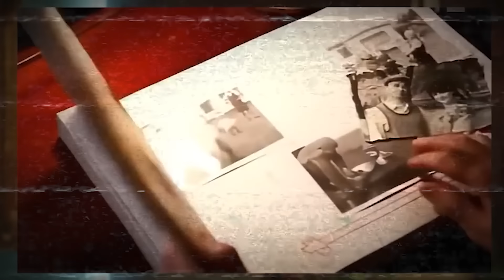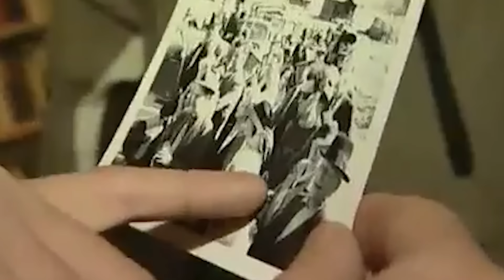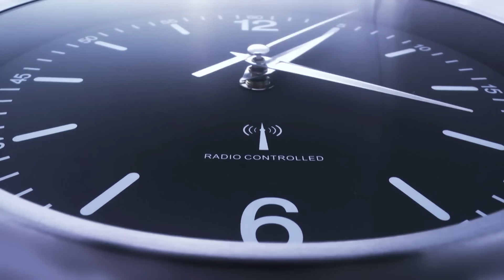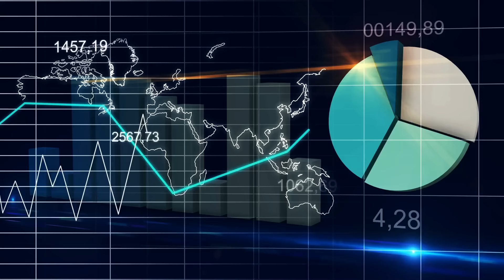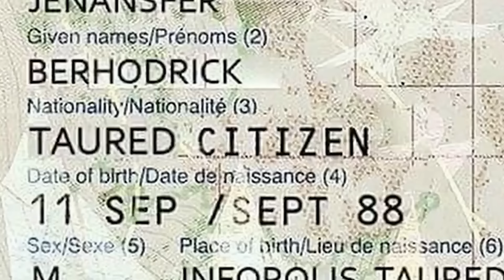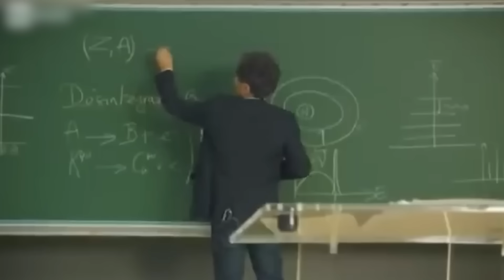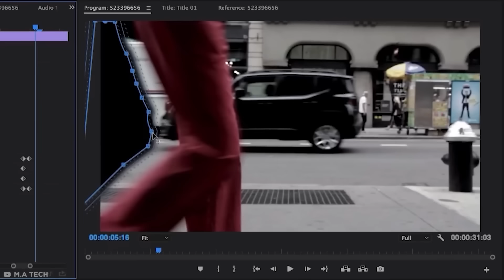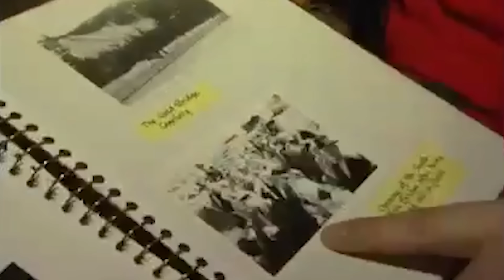You Won't Believe What This Time Traveler Revealed About Future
From the lost generation revealing terrifying truths to Gen-Beta returning from the future with chilling warnings …. encountering people from parallel universes has become increasingly common ..
Get ready for the shocking stories of those who have lost somewhere between time and space …!!!